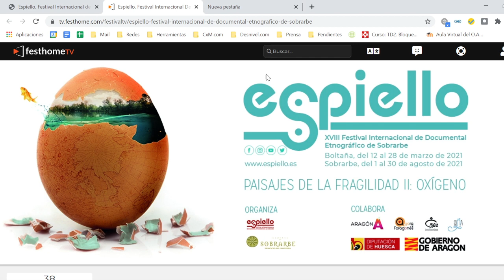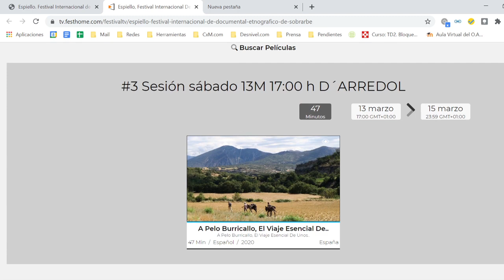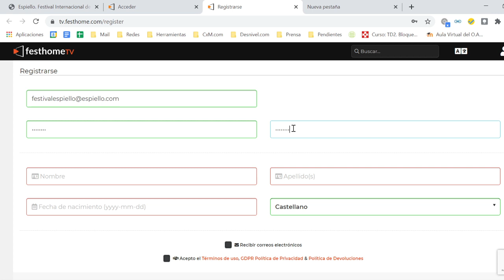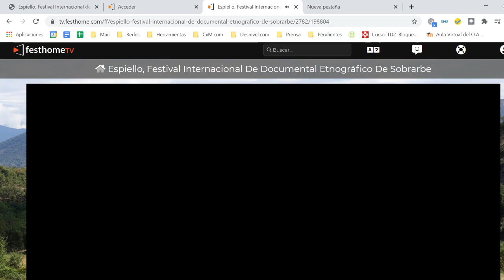¿Cómo ver las películas en Festhome?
Patricia Español, directora de nuestro festival, explica paso a paso cómo ver las películas en la plataforma online Festhome TV (registro incluido).